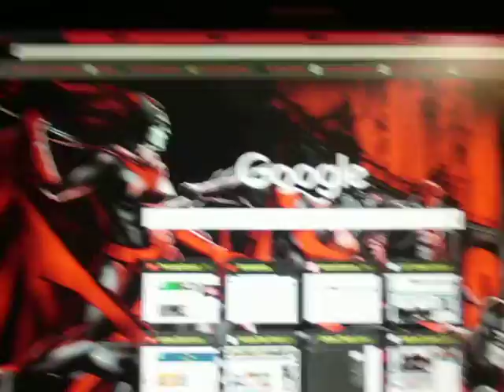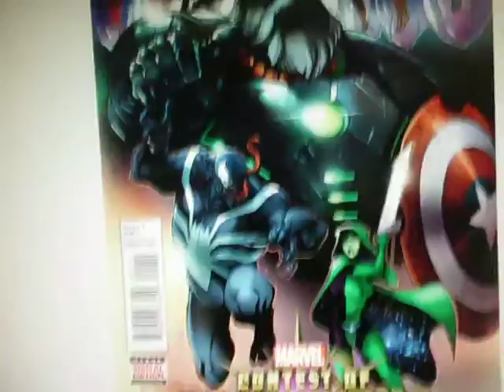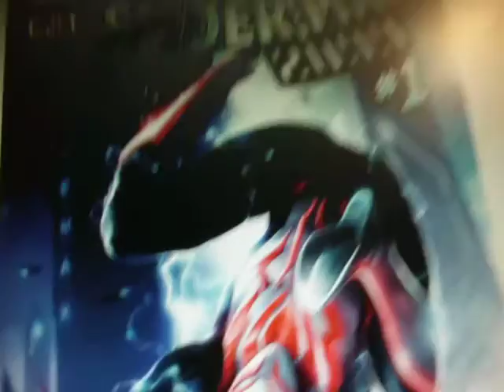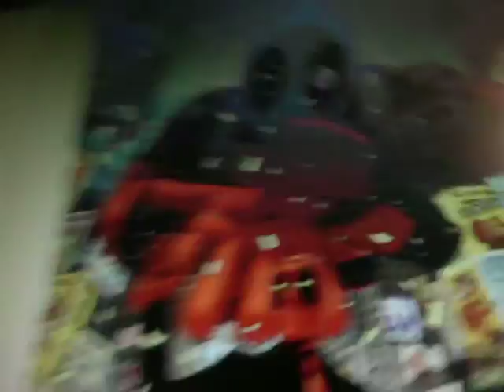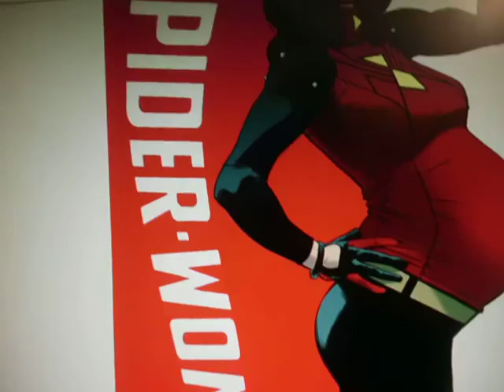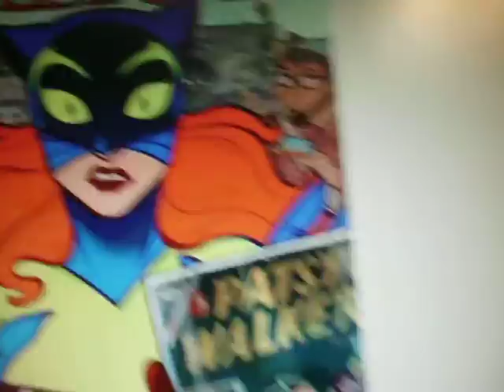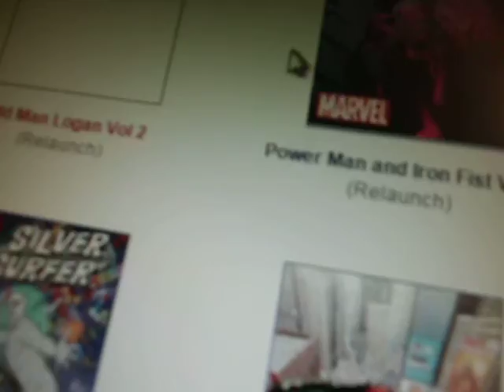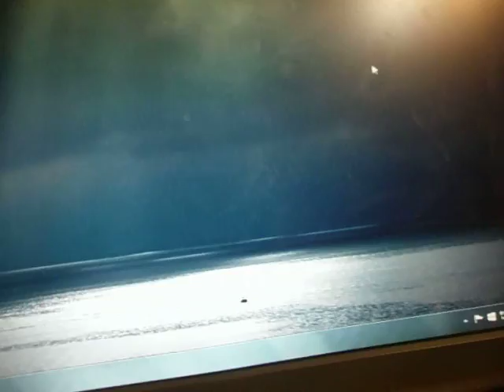all-new all-different marvel: comic series's list w/ commentary.